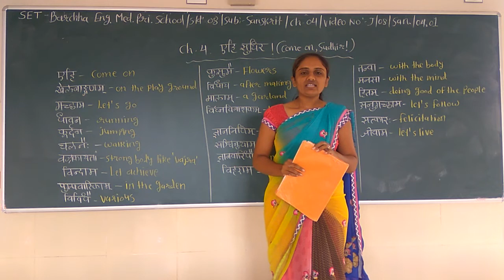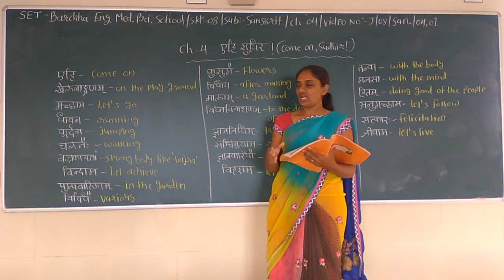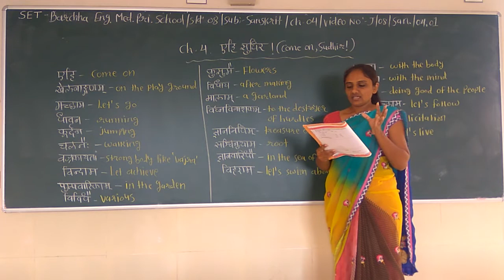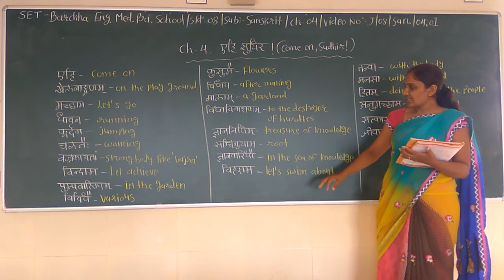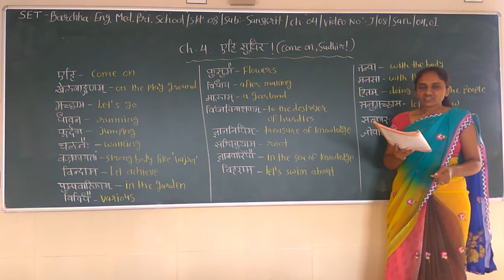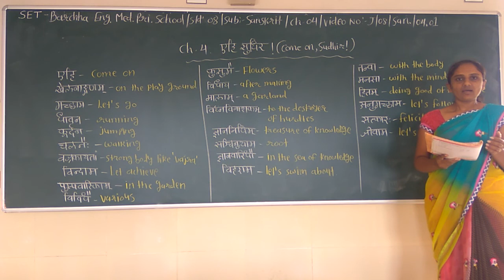SET - J/08/SAN/04.01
SET  –  BARCHHA ENG. MED. PRI. SCHOOL  -  STD. -  08 – SUBJECT -  SANSKRIT  -  CHAPTER - 04.01